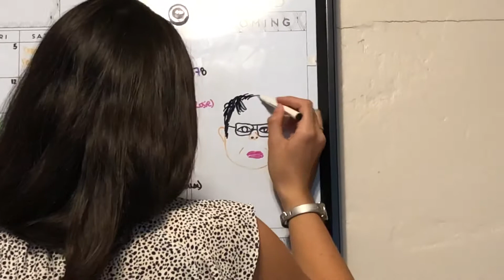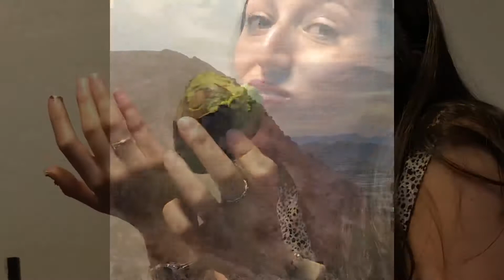Blister? I barely know her